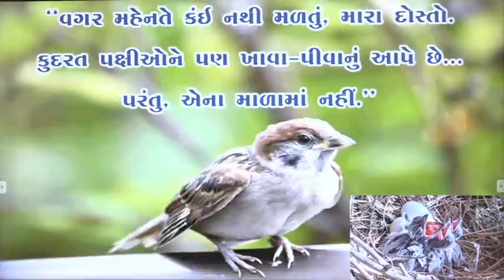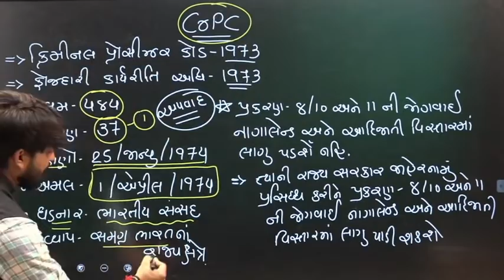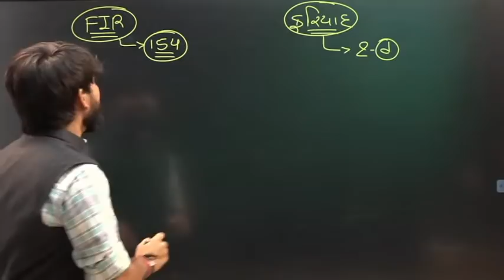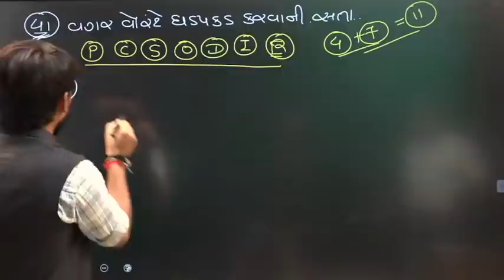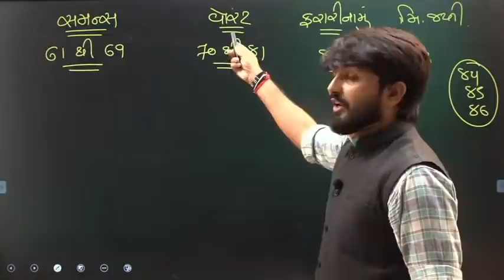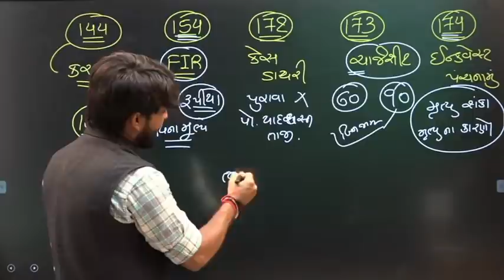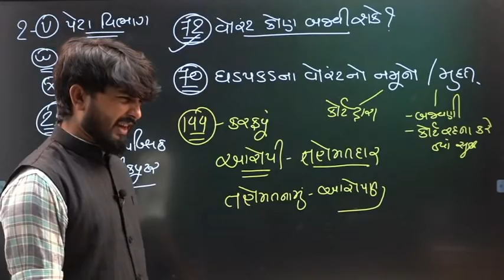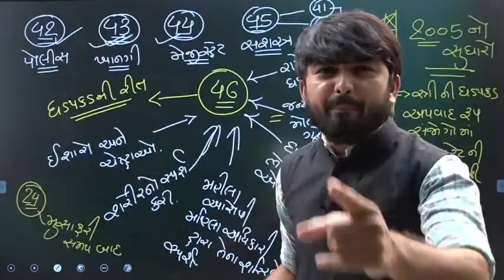કાયદા સપ્તાહ । CrPC | by JADEJA SIR